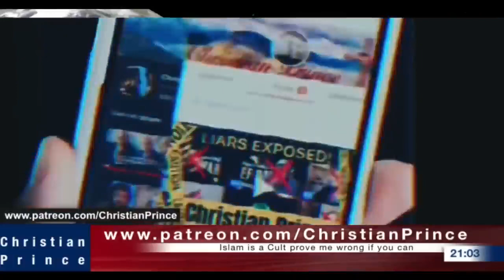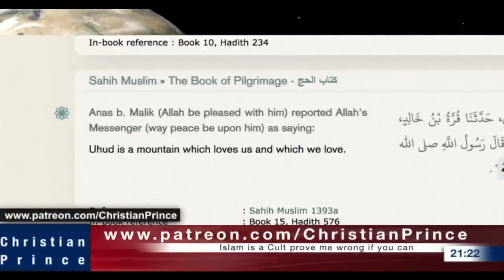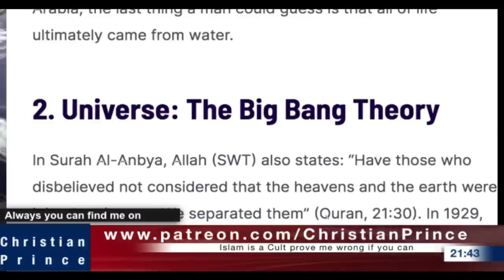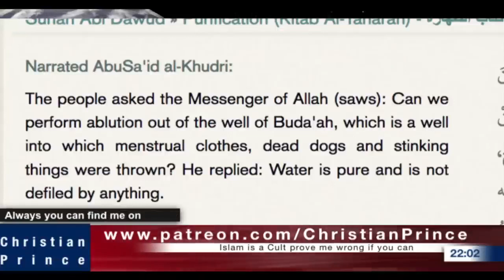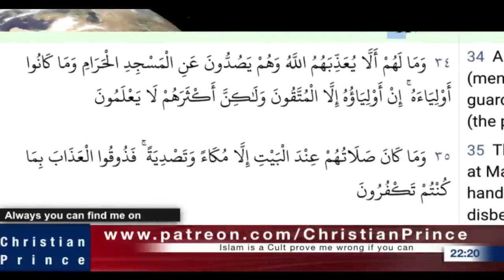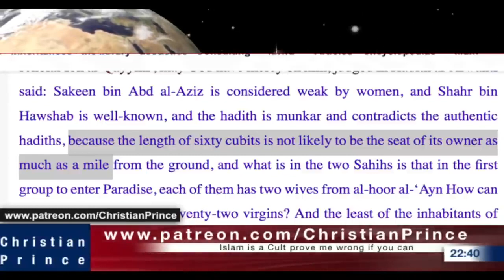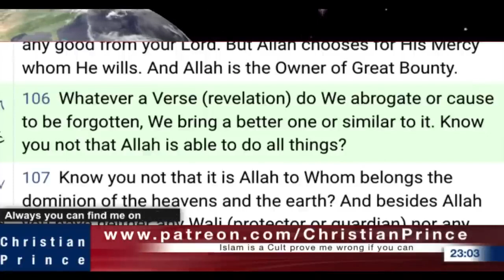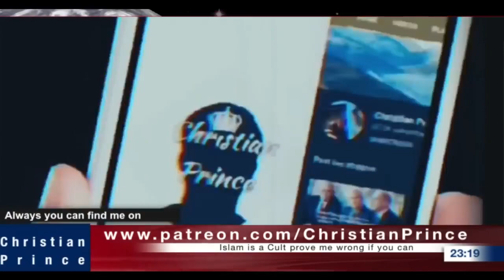Is the Quran really amazing? True or false? | Malay Subs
If you are a Scholar or just a regular Abdul, and you think you have the knowledge to debate and destroy Christian Prince,  please call him at Christian_Prince on PalTalk.  First, inform him that you are a Muslim, give CP your Paltalk id and he will personally call you. Muslim customers only!...no Christian callers please.  Inshallah, Christian callers will be blocked!  You have been warned!
We welcome any Muslim (big or small) to our debate ANYTIME we go live: @Fakir Ilmu @Dr Zakir Naik @Bayyinah Institute @IMAN TV @FITRAH Dawah @Sabeel Ahmed @ Mohammed Hijab @Pierre Vogel @Saajid Lipham @Yasir Qadhi @One Message Foundation @SCDawah Channel @Mufti Menk @Mufti Tariq Masood Speeches @Adi Hidayat Official @Ustadz Abdul Somad Official @MUALAF CENTER AYA SOFYA @Quraish Shihab @The Wandering Quinn @Samantha J Boyle @Islam Net @Nailah Edwards - Victoria of Islam @Avalon Whalen @Aisha Rosalie @Project Dream It Achieve It @Daud Kim @JAYKEEOUT @Bohemian Kitchen @Madina Su @Sabrina Azhar @YongsworldAmazing prophecy of Prophet Muhammad about Turkey. How could he have known? | Malay Subs |